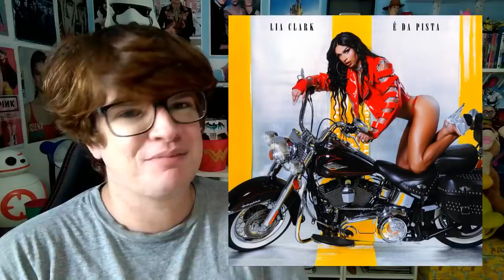CAMILA no STORIES DA LAUREN? MILEY VOLTANDO, AFTER MOVIE, ARIANA APOIA LITTLE MIX, PABLLO NO BIAL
CAMILA COM LAUREN E GRACE? AFTER MOVIE, ARIANA DEFENDE LITTLE MIX, PABLLO VITTAR NO BIAL